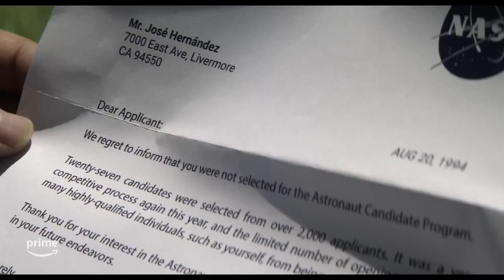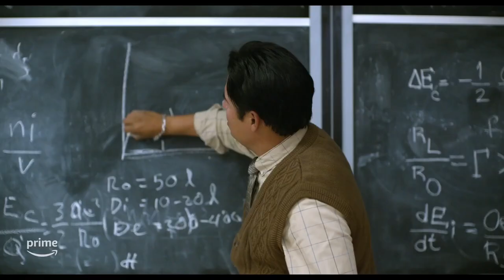A MILLION MILES AWAY - OFFICIAL TRAILER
Inspired by the real-life story of NASA flight engineer José Hernández, A Million Miles Away follows him and his devoted family of proud migrant farm workers on a decades-long journey, from a rural village in Michoacán, Mexico, to the fields of the San Joaquin Valley, to more than 200 miles above the Earth in the International Space Station. With the unwavering support of his hard-working parents, relatives and teachers, José’s unrelenting drive & determination culminates in the opportunity to achieve his seemingly impossible goal.

Directed by
Alejandra Márquez Abella

Screenplay by
Bettina Gilois, Hernán Jiménez & Alejandra Márquez Abella

Produced by
Mark Ciardi, p.g.a. & Campbell McInnes, p.g.a.

Starring
Michael Pena, Rosa Salazar, Bobby Soto, Saraya Blue, Veronica Falcon & Garret Dillahunt